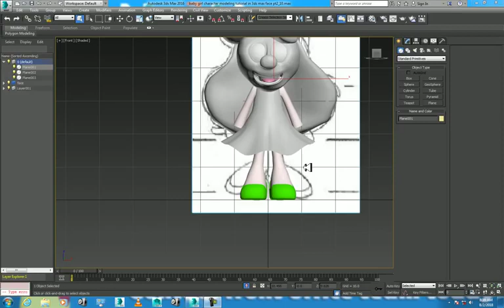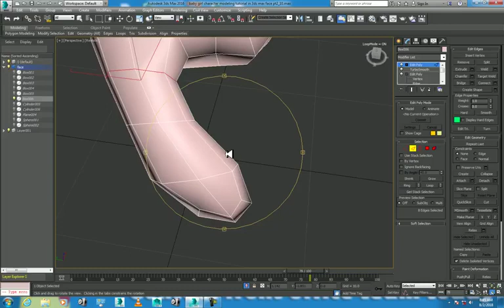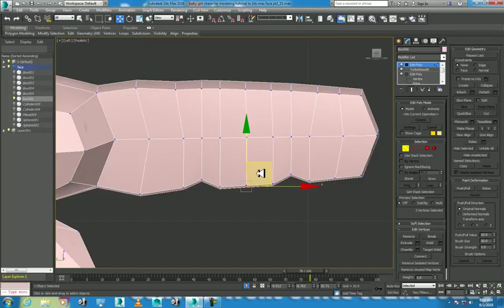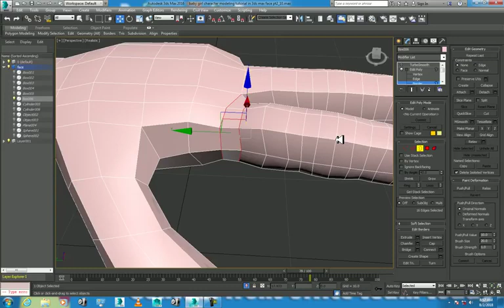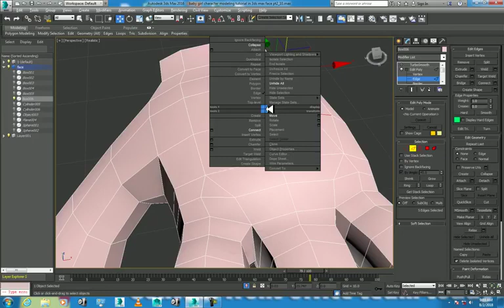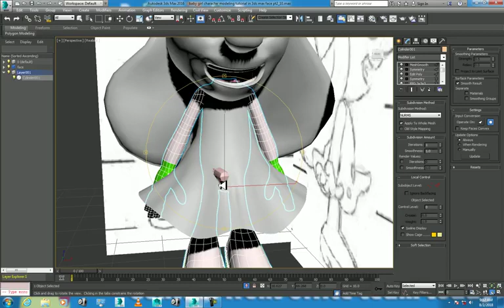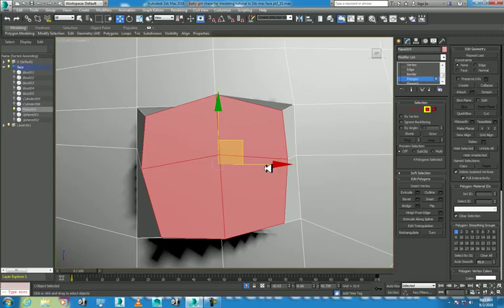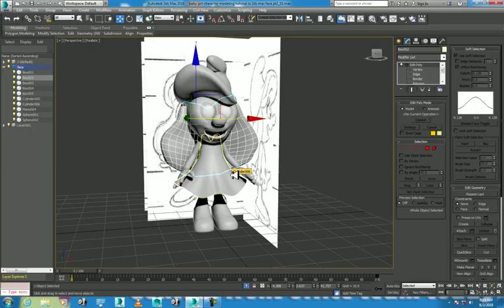baby girl character modeling tutorial in 3ds max face hand pt 8